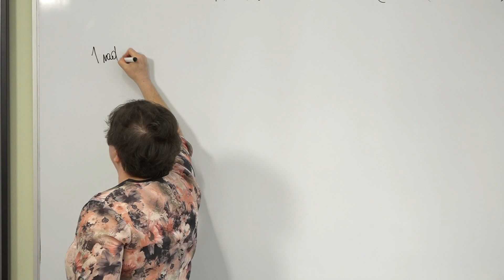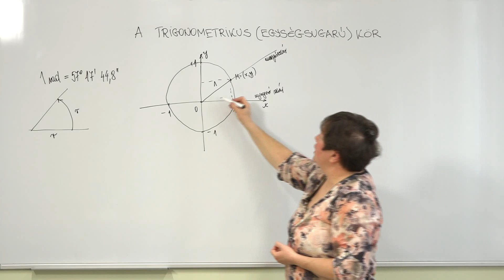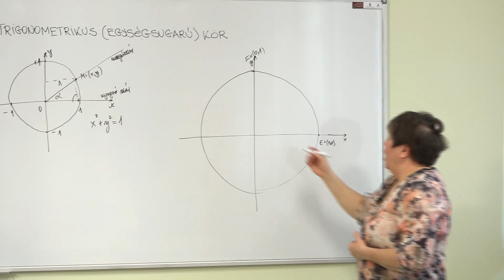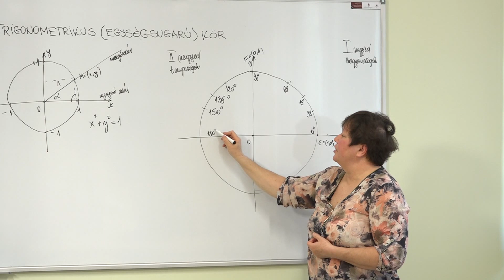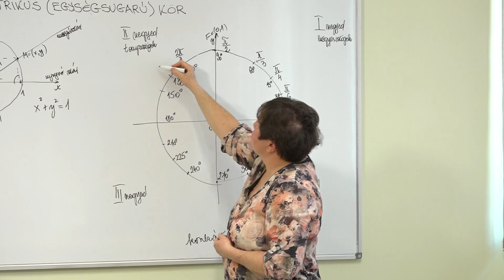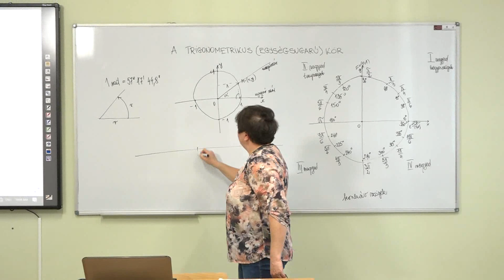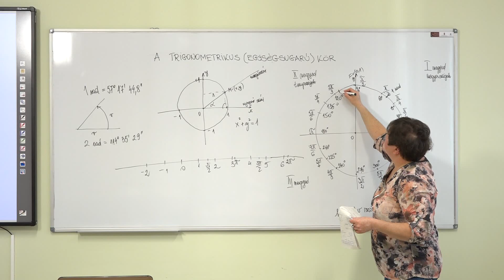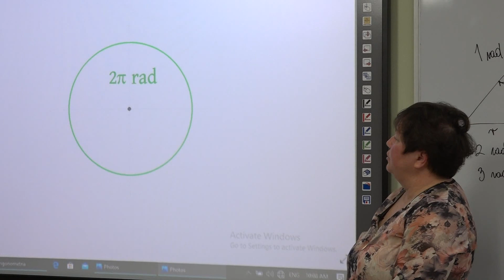A trigonometrikus (egység sugarú) kör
Tanár: dr. Ripcó Sípos Elvira